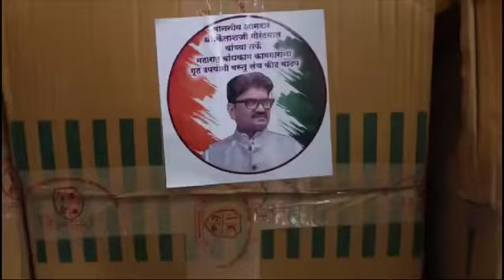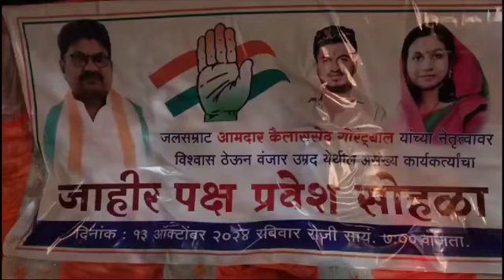आमदार कैलाश सेठ गोरंट्याल यांची पब्लिक दीवानी झाली Kailash Gorantyal